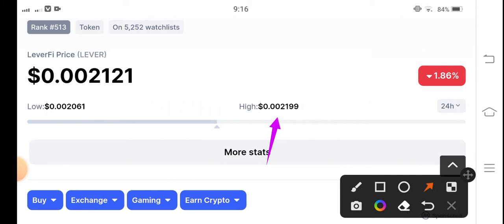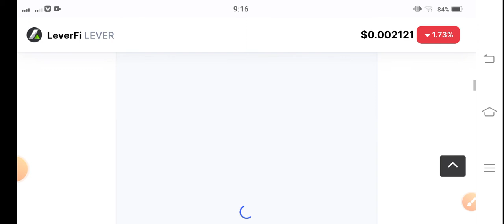Leverfi Whats Next! Leverfi Price Prediction! LeverFi Today News! Crypto Market Update